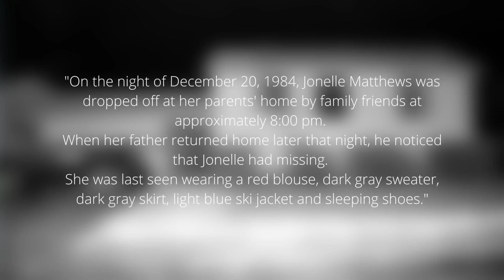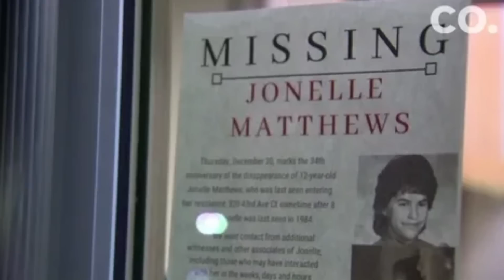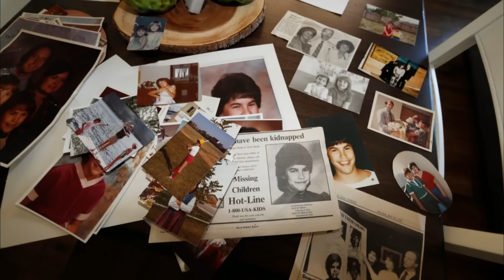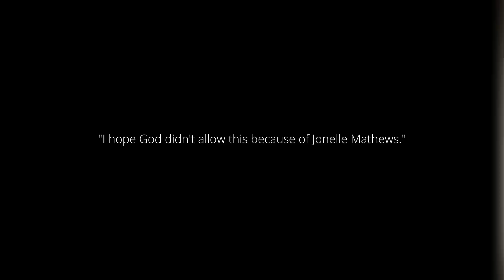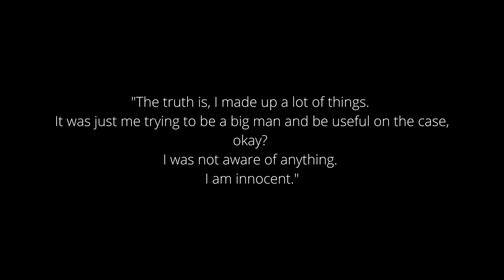She Disappeared on a Cold Night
Welcome guys, my name is Júlio and today I'm going to talk about Jonelle Matthews.